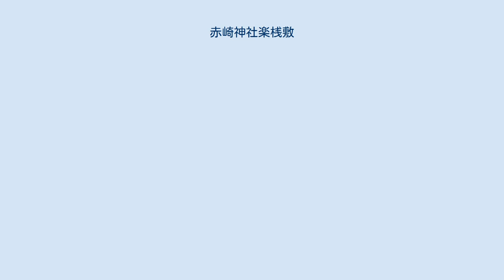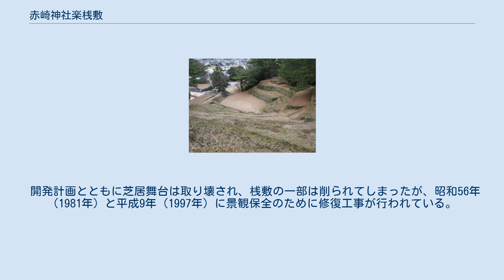赤崎神社楽桟敷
赤崎神社楽桟敷（正面より） 赤崎神社楽桟敷（あかさきじんじゃがくさじき）は、山口県長門市にある半円形の屋外劇場。
国の重要有形民俗文化財に指定されている。
 赤崎神社楽桟敷（俯瞰） 楽桟敷は赤崎神社の西南の擂鉢状の地形の底面を演舞場、北、東、南側の斜面を観覧席とした馬蹄形の野外劇場で、総面積は1611.8平方メートル、北側4段、東南側は5段から12段のスタンド状となっている。
各桟敷の高さは90 - 170センチメートル程度、畳3枚程度の面積に区分されている。
桟敷席は代々所有権が受け継がれる個人席、「宮桟敷」「御用桟敷」と呼ばれる神社関係者用の席、奉納関係者用の桟敷などがあり、文化財に指定される以前には権利のない一般者は使用できなかった。
 明治13年（1880年）に赤崎神社の本社に当たる飯山八幡宮に収められた『御神文』によれば、慶長元年（1596年）に牛馬の疫病が流行した際に赤崎明神に平癒を祈願した。
その後、流行が沈静化した立願成就を感謝して、9月の例祭に管内にある7つの小村が楽踊、地踊、三番叟を奉納したことが始まりという。
当初、擂鉢状の地形の底面を均した程度の舞台だったが、奉納芸能が継続されるにつれ、石積みの桟敷席に整備され「楽桟敷」と呼ばれるようになった。
江戸時代に全国的に農村歌舞伎が流行すると、踊庭に面して芝居舞台が建築され、地芝居や南条踊も奉納されるようになった。
 昭和36年に長門市と長門市議会から、楽桟敷をコンクリート製の円形スタンドに改修し山口国体の相撲会場として誘致する計画が持ち上がった。
計画に対して郷土史家と桟敷の所有者有志が文化財としての保護を訴え、「赤崎闘争」と呼ばれる保存運動が発生した。
演劇史、建築史、民俗史、地方史など多くの学会が保存運動に賛同した結果、計画は差し止めとなり、昭和38年（1963年）に重要有形民俗文化財に指定された。
 開発計画とともに芝居舞台は取り壊され、桟敷の一部は削られてしまったが、昭和56年（1981年）と平成9年（1997年）に景観保全のために修復工事が行われている。